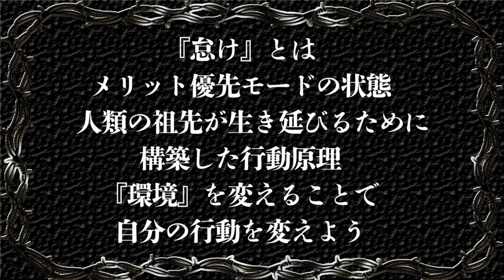怠け癖をナマケモノのママ直す方法｜識学総研